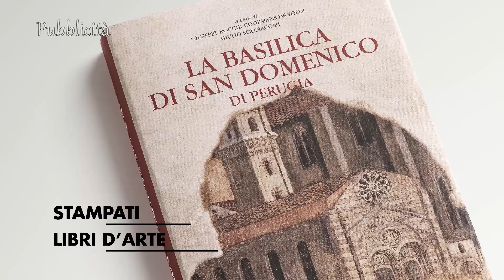SAN DONATO TAVARNELLE-TRESTINA 1-1 SERIE D 8 ottobre 2023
Campionato di serie D girone E - 5° giornata
Servizio di Alessio Bertelli